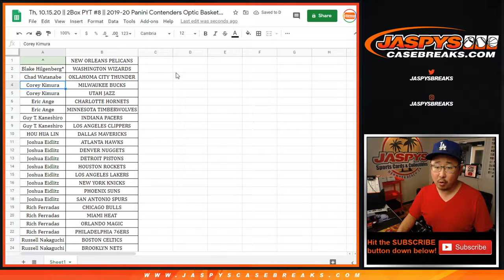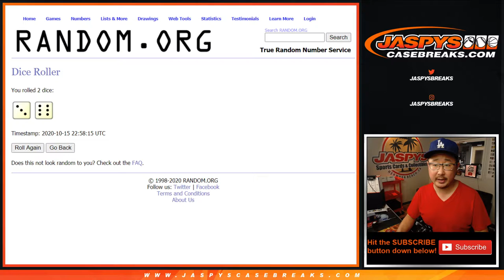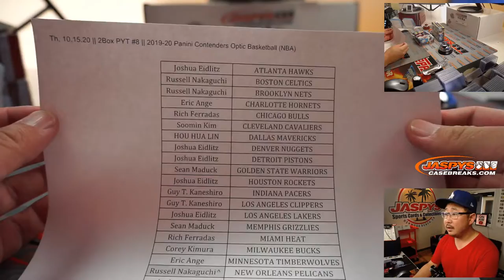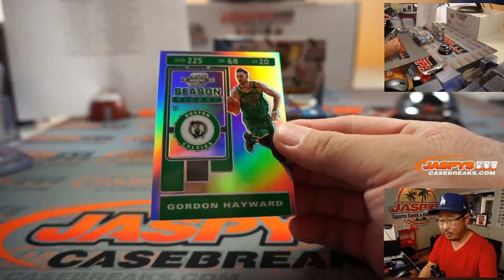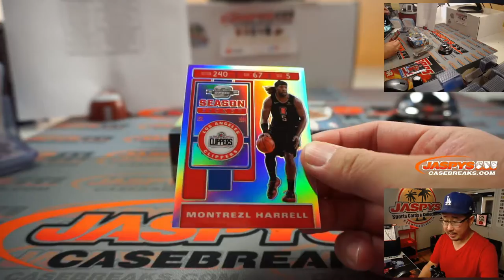Th, 10.15.20 || 2Box PYT #8 || 2019-20 Panini Contenders Optic Basketball (NBA)